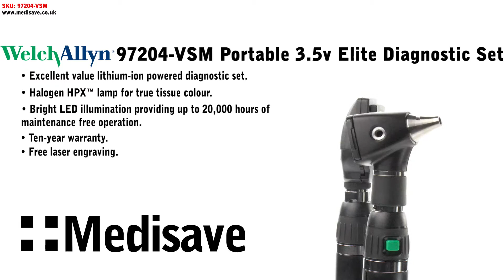Welch Allyn 97204-VSM Portable 3.5v Elite Diagnostic Set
Interested in this diagnostic set? Follow the link to find out more!

SKU ► 97204-VSM